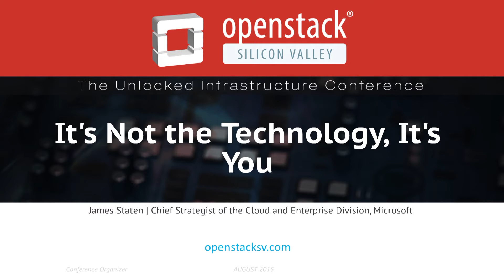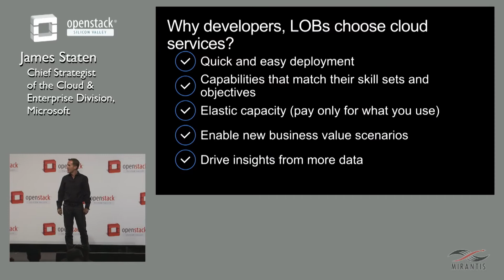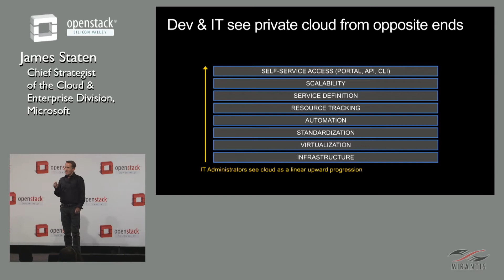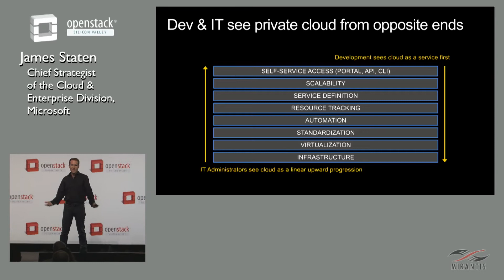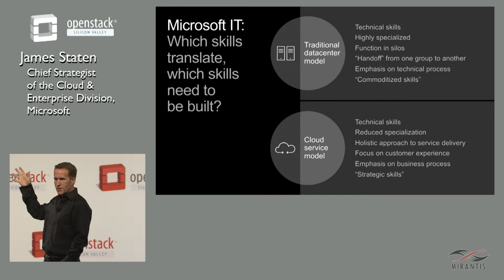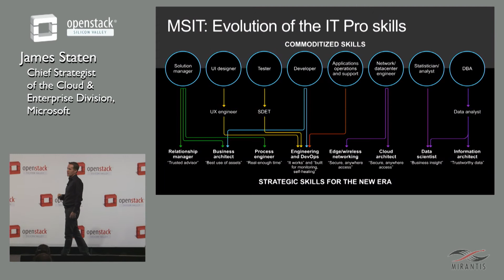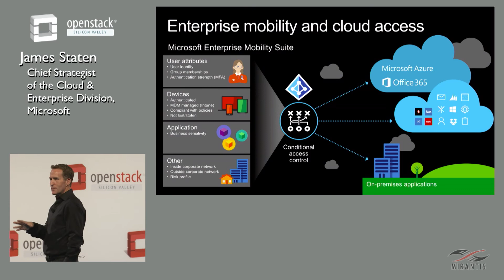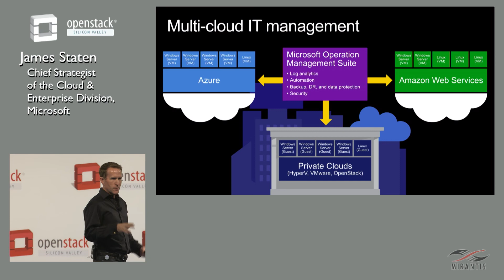OpenStack Silicon Valley 2015 - It's Not the Technology It's You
James Staten, Chief Strategist of the Cloud and Enterprise Division at Microsoft, speaks at OpenStack Silicon Valley:

Clinton campaign manager James Carville reminded his team often that driving change came through winning the hearts and minds of the people and where government affects them the most: “It’s the economy, stupid.” In helping enterprises make the shift to cloud, the biggest issue isn’t the technology but the process change organizations have to go through that determine success. In this session, James Staten, chief strategist for the Microsoft Cloud+Enterprise division, and former lead cloud analyst at Forrester Research will share his findings and recommendations for helping enterprise organizations, particularly IT Orgs, successfully navigate a change to the cloud.